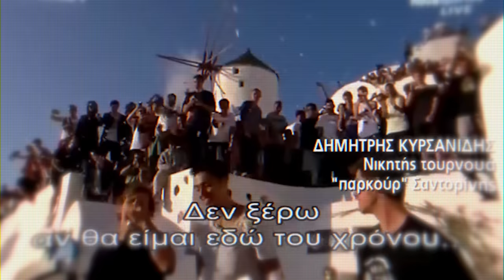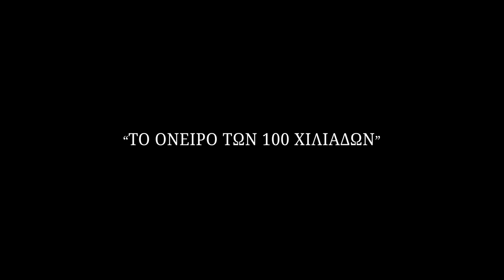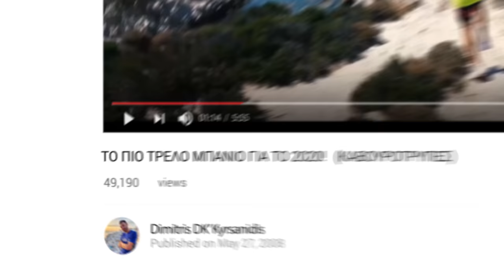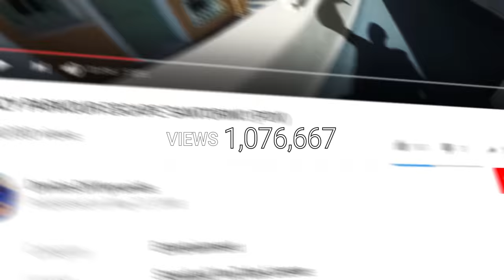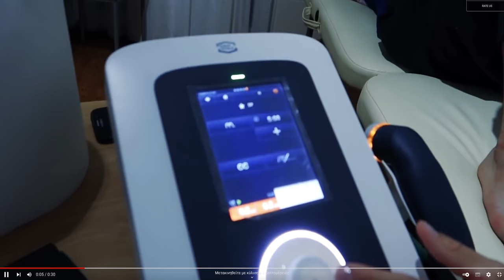Το Όνειρο των 100 Χιλιάδων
Δε μπορείτε να φανταστείτε πόσο χαρούμενοι είμαστε που σας παρουσιάζουμε αυτό το βίντεο και που καταφέραμε αυτόν τον στόχο, αν και για κάποιους δεν είναι τίποτα, για εμάς ήταν ένα όνειρο, και έγινε αφορμή για ένα μεγάλο ταξίδι, μία μεγάλη περιπέτεια που νιώθουμε παρόλα αυτά ότι τώρα ξεκινάει!
Το Όνειρο των 100 Χιλιάδων είναι ακριβώς το πως το βλέπαμε στην αρχή, ένα όνειρο, με πίστη όμως στις ικανότητές μας, στις ιδέες μας, στο υλικό μας, έγινε πραγματικότητα!
DK και Πέτσας λοιπόν με πολύ βοήθεια από Νικ Πάρτογλου, George Unique, Αλεξάνδρα Εφέογλου, Γιώργο Δόση, Μικέλ Ντρεσάι, ξεπεράσαμε αυτόν τον στόχο! Κι όμως είναι ακόμη η αρχή για εμάς!

Ένα τεράστιο ΕΥΧΑΡΙΣΤΩ θέλουμε να πούμε και σε σας για την υποστήριξή σας στις ΠΡΕΜΙΕΡΕΣ τις Δευτέρες, για τα μηνύματά σας, για όλη την αγάπη που μας δείξατε! Έρχονται τα καλύτερα!

Πρωταγωνιστούν: Δημήτρης DK Κυρσανίδης, Νίκος Καραπέτσας (Πέτσας)
Σκηνοθεσία: Γιώργος Κατσιλίδης @UniqueProductions , Δημήτρης Κυρσανίδης
Μοντάζ: Γιώργος Κατσιλίδης @UniqueProductions
Κάμερα: Γιώργος Κατσιλίδης @UniqueProductions  , Γιώργος Δόσης
Ηχοληψία: Νίκος Πάρτογλου
Special Thanks: Αλεξάνδρα Εφέογλου, Νικ Πάρτογλου, Μικέλ Ντρεσάι

➡Ακολουθήστε τον Πέτσα στα social:⬅

Licences:
RBLB-U10EIM2ARMKWIXJC-RBLE
RBLB-CNPYG3BIRYMWVJPC-RBLE
RBLB-FS6XSGO4LEQLBYAA-RBLE
RBLB-JMGZAIUHVXKDIBLH-RBLE
RBLB-OC6HAWSGGIBPTVHL-RBLE
RBLB-TJQPOERD50GVS2TY-RBLE
RBLB-0OL2LNO7ZR59IEMA-RBLE
RBLB-XBDVLH5H5FC3Q5TJ-RBLE
RBLB-RHWJSTNAX2HJYPO4-RBLE
RBLB-SDCQNK5BVOF2NJNQ-RBLE
RBLB-15XVDDDKGN4MEQXI-RBLE